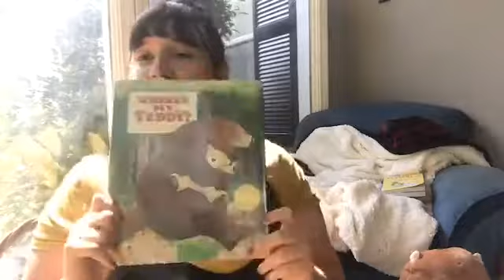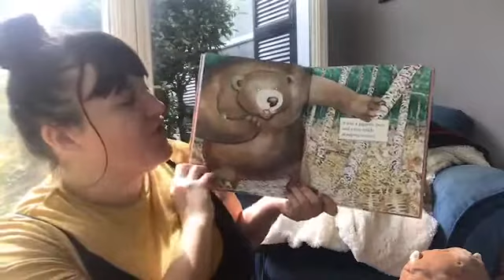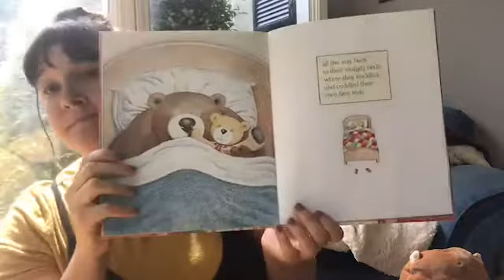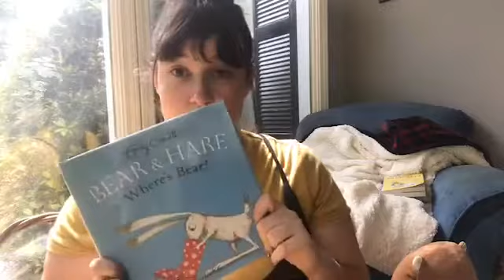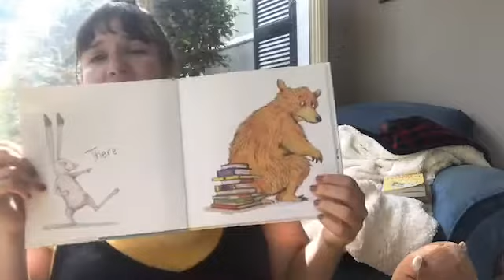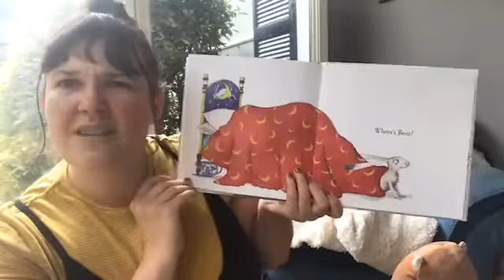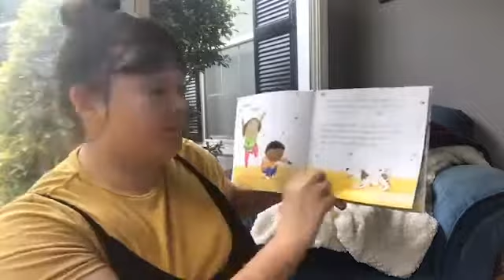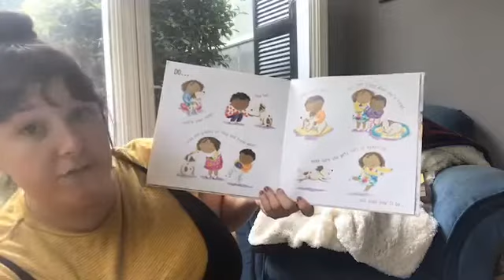Streaming Storytime with Elizabeth Puckett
Welcome to @FulcoLibrary Streaming Storytime.  While our libraries are temporarily closed due to Covid-19 we are hosting streaming Storytime programs every day at 11:00 am.  Please join us, share, and create digital watch parties.  Thank you!